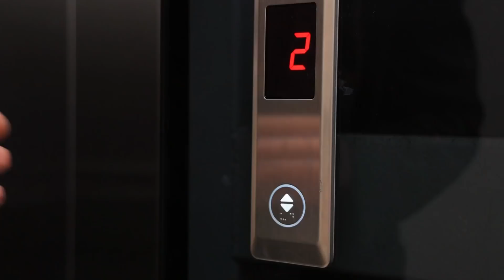Papá versus Novio ! / ¡14 Consejos y Situaciones Divertidas!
¿Tu hija repentinamente creció , y ya tiene citas? ¡Papá, no entres en pánico!
Ningún padre podrá con nuestros nuevos desafíos.